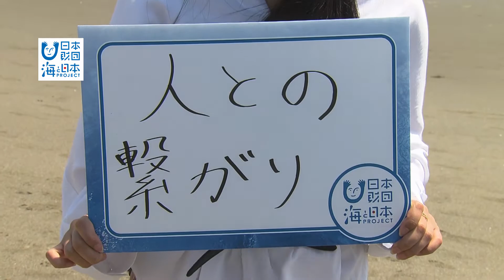2017年 #1 仙台港サーフポイント | 海と日本PROJECT in みやぎ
サーファー達が1日１００人以上集まる東北を代表する仙台港サーフポイントは、ビーチブレイクとして国内最大級と言われる三角波で有名な場所です。海と日本プロジェクト in みやぎ推進リーダーの月見里しずかさんが　「海は好きですか？」とサーファーたちに問いかけたところ、全員が「好き」と答えていました。海活推進プロジェクト実行委員会によると、海は好きですか？との問いに日本人の約６２％が好きだという回答がありました。